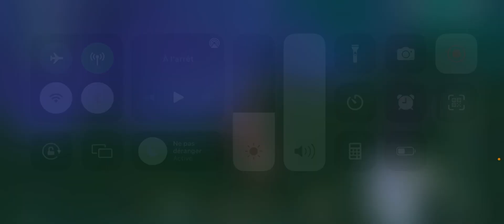Ne faites surtout PAS CES ERREURS dans Tower of Fantasy /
Ce que vous ne devez pas faire dans tower of fantasy !